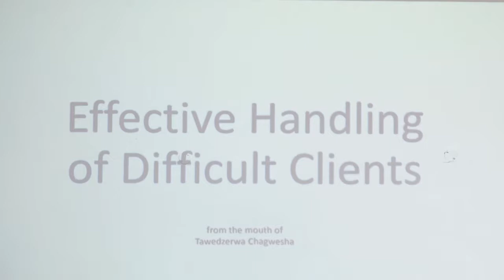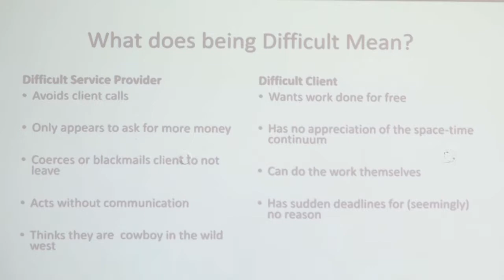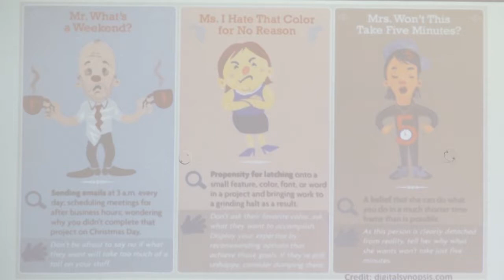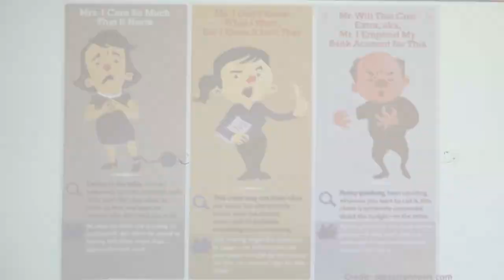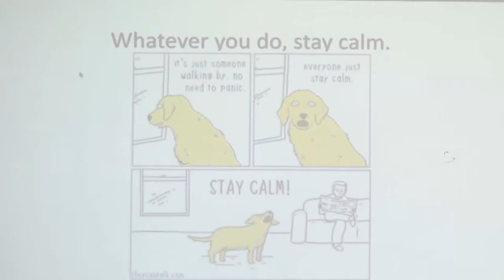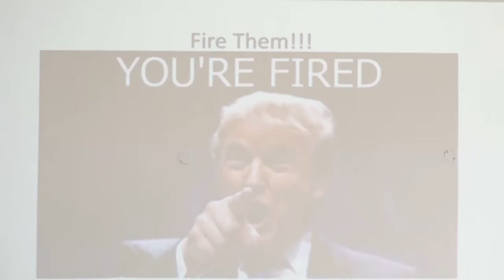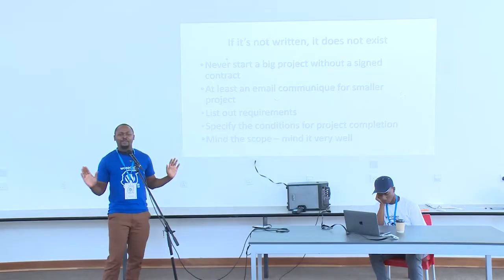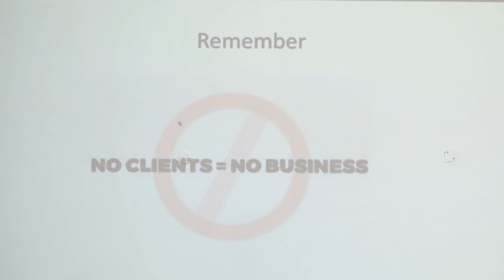Tawedzerwa Chagwesha: Effective Handling of Difficult Clients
Tawedzerwa who also goes by “Chags” goes through some of the pain points in dealing with difficult clients and how to address them.